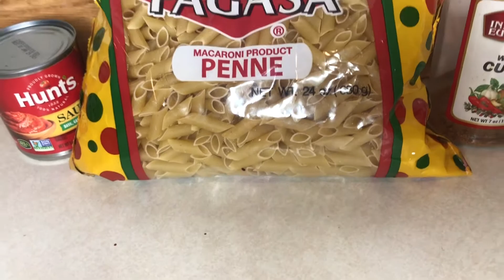Macaroni with goat meat